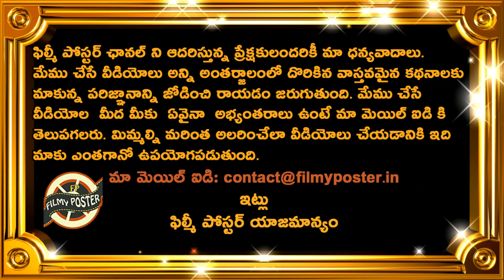Bradley Currie Sensational Catch Dismisses Benny Howell|SUS bvs HAM Match Highlights|T20 Blast 2023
Bradley Currie Sensational Catch Dismisses Benny Howell|SUS bvs HAM Match Highlights|T20 Blast 2023|Filmy Poster